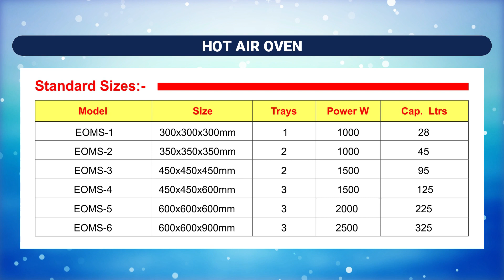Hot Air Oven